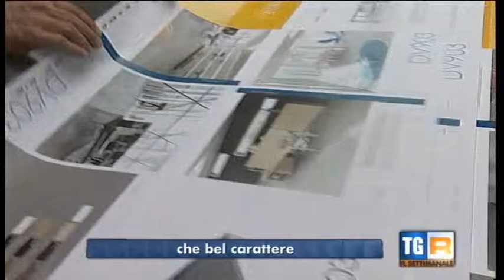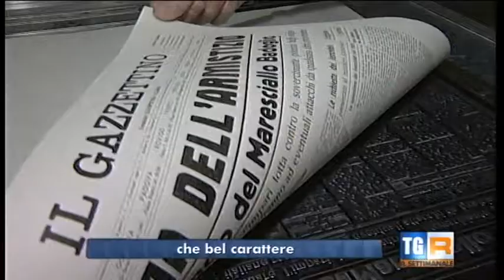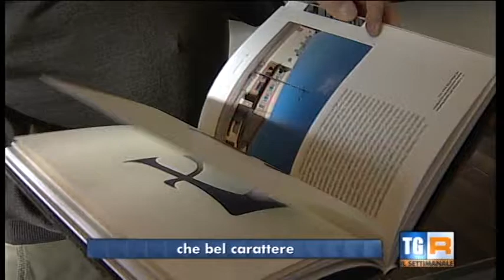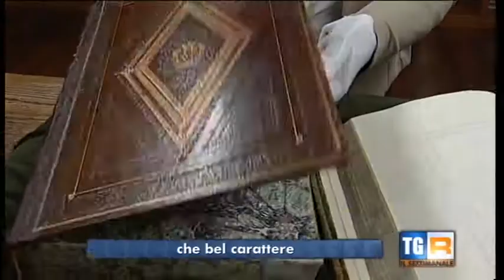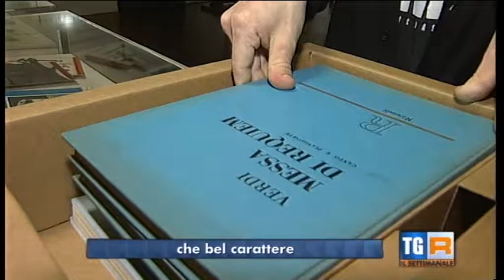Settimanale TGR Veneto del 15/11/2014 - Che bel carattere (tipoteca di Cornuda TV)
Servizio del 15 novembre 2014 del TGR del Veneto sulla tipoteca italiana di Cornuda TV